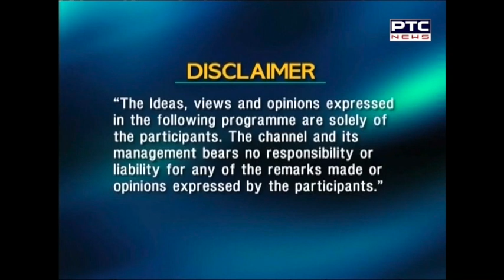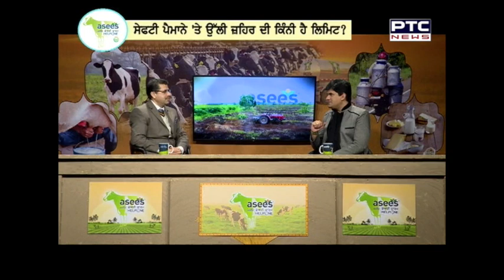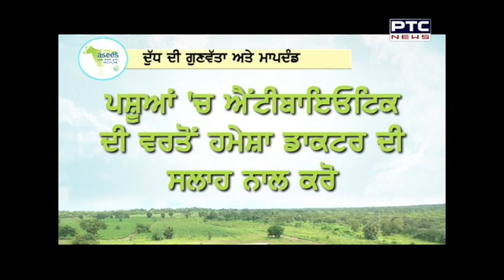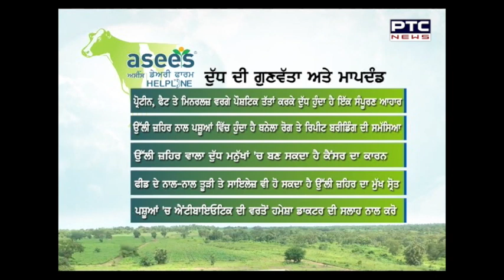Asees Dairy Farm Helpline | ਦੁੱਧ ਦੀ ਗੁਣਵੱਤਾ ਅਤੇ ਮਾਪ-ਦੰਡ | Episode 11 | Season 01